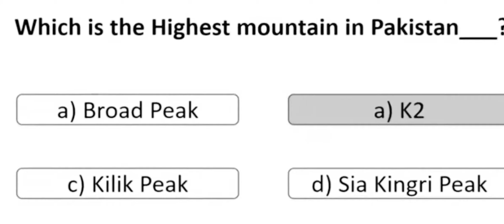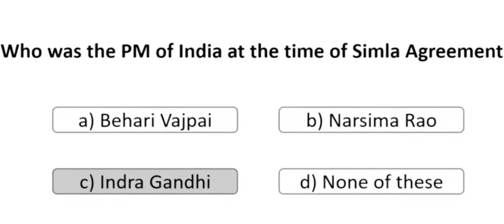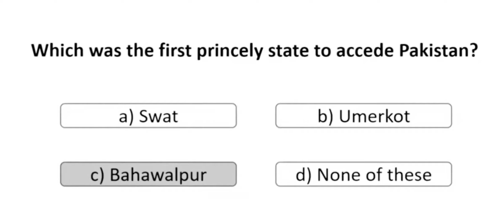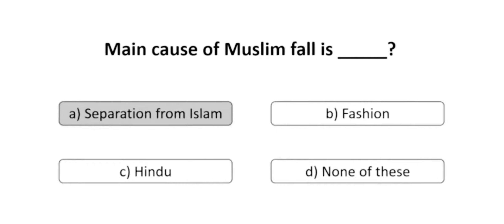FIA Sub Inspector Paper | Solved Paper 13.12.21 | Naeem dilzak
FIA Sub Inspector Paper

solved Paper for FIA

Naeem dilzak